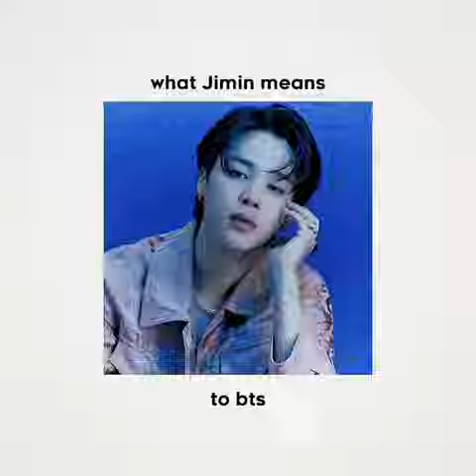What Is Jimin To Other Members💜🦋